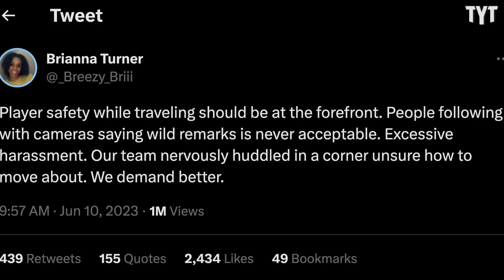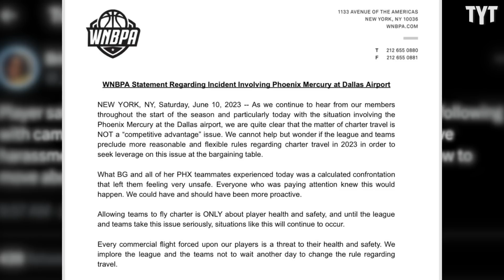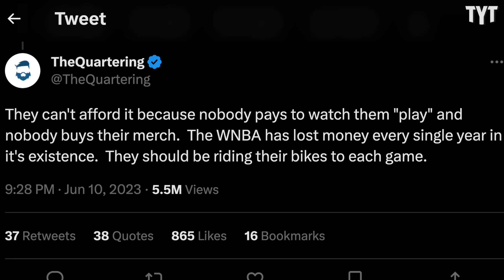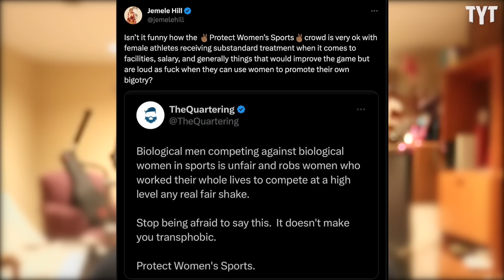MAGA Troll's Sad Stunt Doesn't Go as Planned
Alex Stein, a failed reality show contestant-turned right-wing troll recently harassed Brittney Griner while in a Dallas airport traveling with her Phoenix Mercury teammates. Rick Strom breaks it down.

Rick Strom